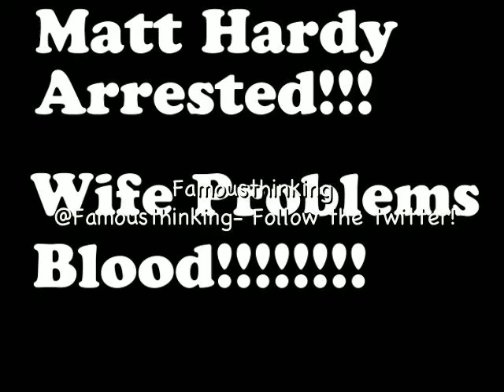Matt Hardy Arrested WWE News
Matt Hardy got arrested with his wife. Both are wrestlers and both getting at it. A mixed singles match as you may say. They are newly married so hopefully things settle down over there.

@Famousthinking make sure to follow the twitter for updates to blog and product and updates to weird stories like this one